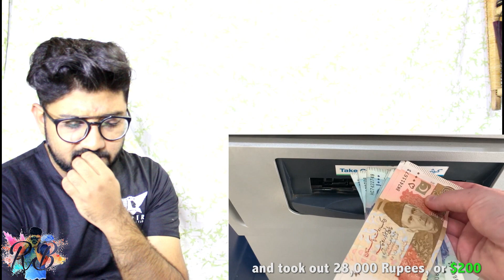Why is Everything FREE in Pakistan? Reaction!